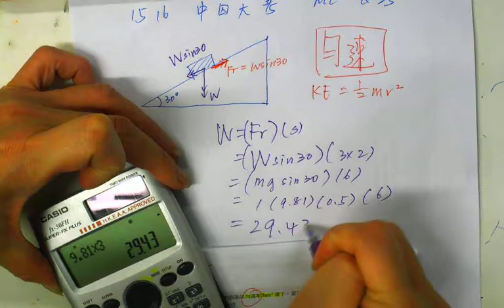1516 F4 Final Exam MC Q35 CYT